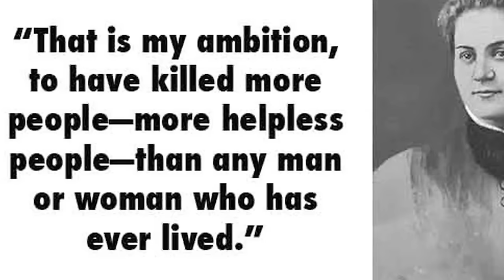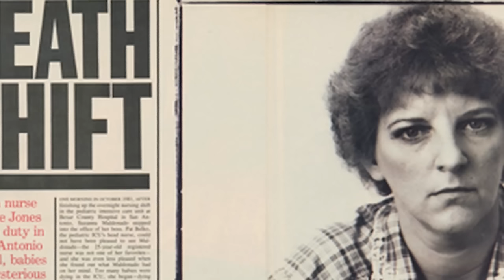Top 10 Woman Serial Killers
We’ve seen a lot of men killing to vent out their sexual frustration and to assert their dominance over their female counterparts. But, gone are the times when women were considered as innocent and way too timid. We present you the top 10 WOMEN serial killers who have committed horrific crimes that have shocked the society to the core.
Number 10: Joanna Dennehy
Number 9: Lainz Angels of Death
Number 8: Jeanne Weber
Number 7: Juana Barraza
Number 6: Jane Toppan
Number 5: Maria Swanenburg
Number 4: Vera Renczi
Number 3: Aileen Wuornos
Number 2: Nannie Doss
Number 1: Genene Anne Jones